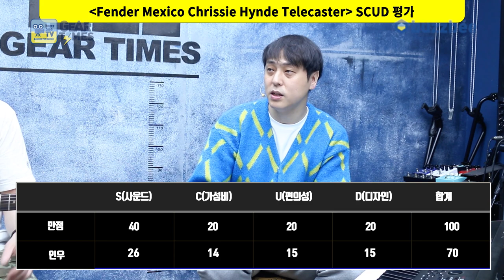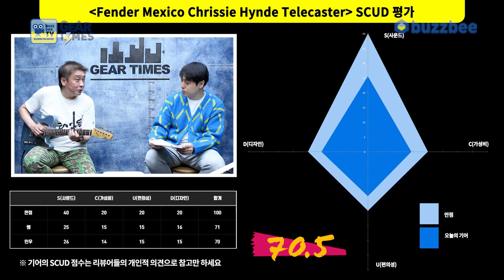[GearTimes 3232회] 펜더 Fender Mexico Chrissie Hynde Telecaster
펜더 Fender Mexico Chrissie Hynde Telecaster

0:00 오프닝
3:31 스펙(Spec)
4:40 사운드 테스트 (Sound test)
9:43 시연 (Demo)
11:11 한줄평
11:43 점수